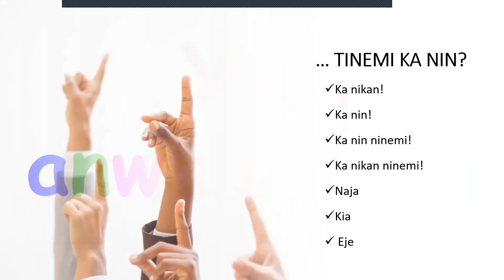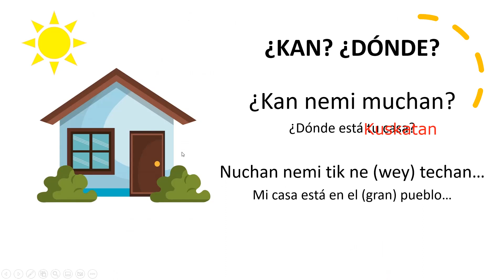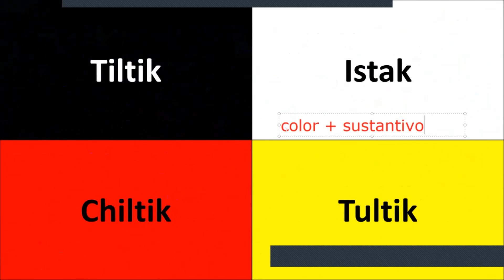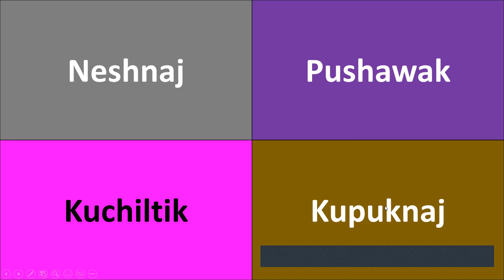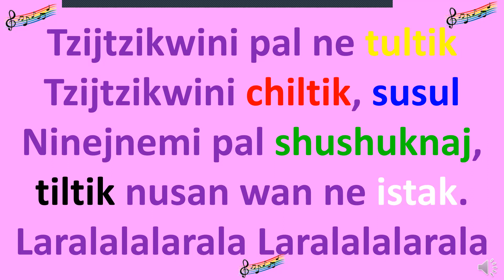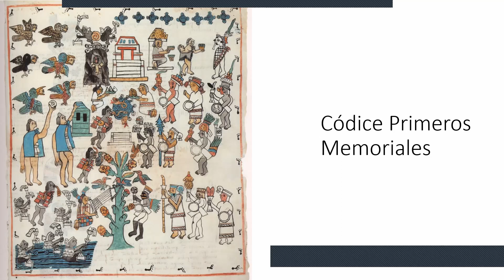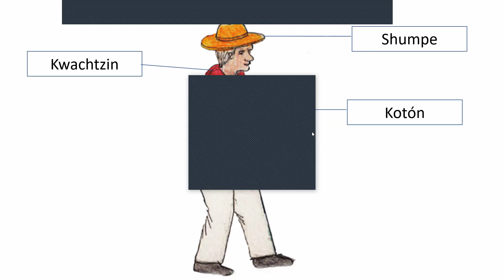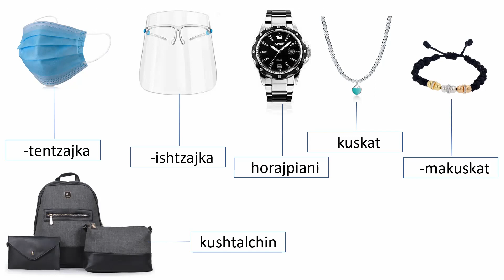Colores y Ropa en náhuat